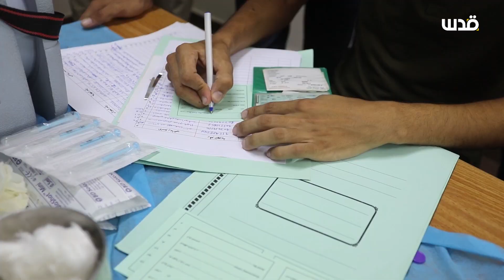شاهد: إقبال على مراكز التطعيم بلقاح كورونا في دير البلح وسط قطاع غزة.